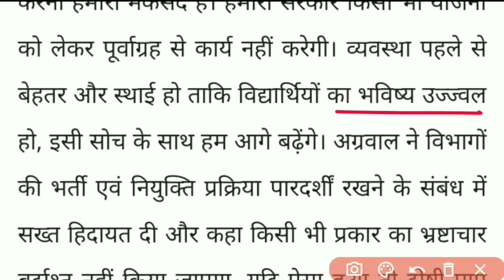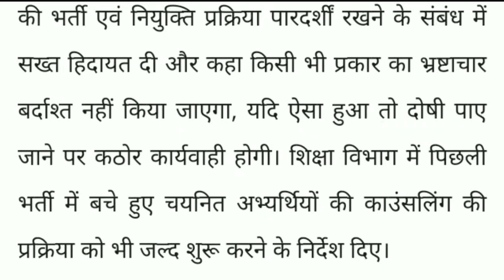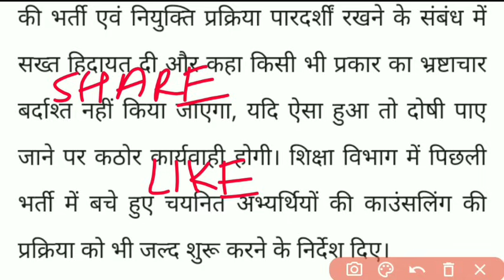🔥शिक्षक भर्ती अपडेट/ शिक्षा मंत्री ने दिया आदेश | cg teacher recruitment 2023 | cg assistant teacher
🔥शिक्षक भर्ती अपडेट | शिक्षा मंत्री ने दिया आदेश | cg teacher recruitment 2023 | cg assistant teacher recruitment